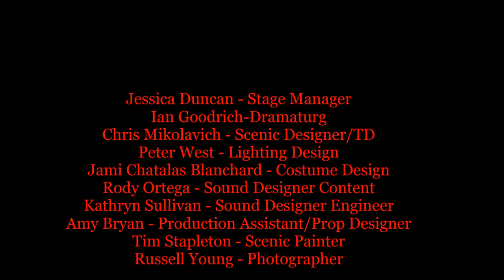Sans Merci a Badass Theatre production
This is the 2014 Badass Theatre Company production of Sans Merci by Johnna Adams, directed by Antonio Sonera in Portland Oregon.